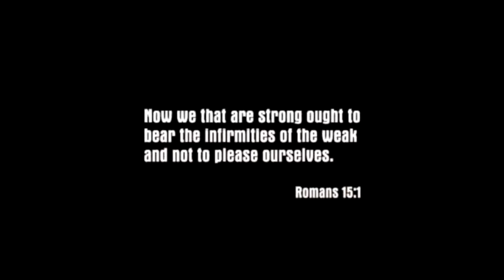Mafia I - Úvod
Dnes si ukážeme úvod Mafie 1!

O Mafii:
Mafia: The City of Lost Heaven je akční počítačová hra vyvinutá v roce 2002 českým vývojářským týmem Illusion Softworks (2K Czech).
Hra se odehrává ve fiktivním městě Lost Heaven. Náplní hry je řízení aut (přeprava mezi lokacemi, honičky a závody) a pěší část, typická pro střílečku z pohledu třetí osoby, která obsahuje běhání a střílení, vyskytují se i stealth a adventurní prvky.

    2019